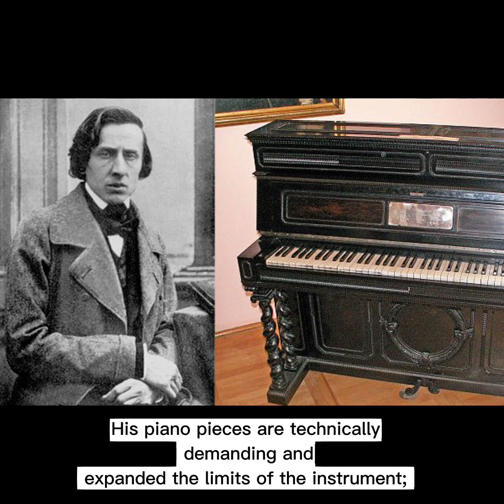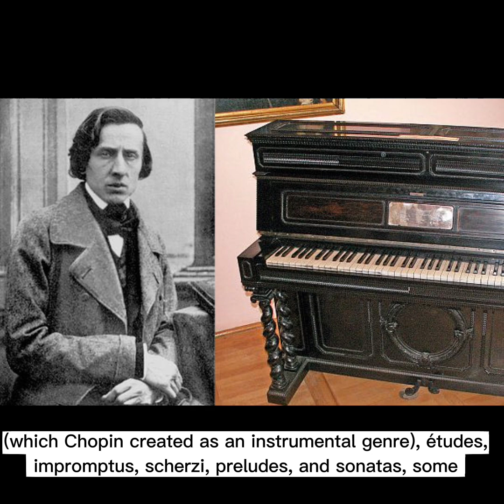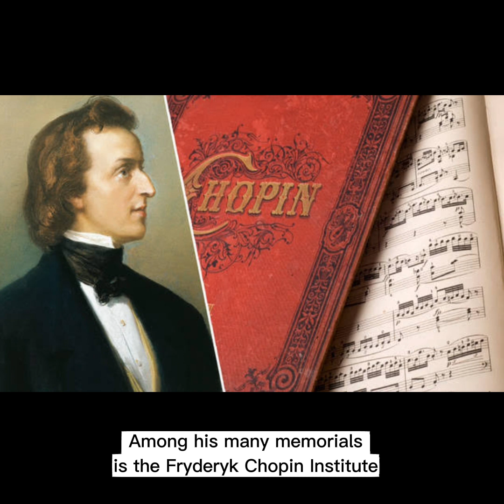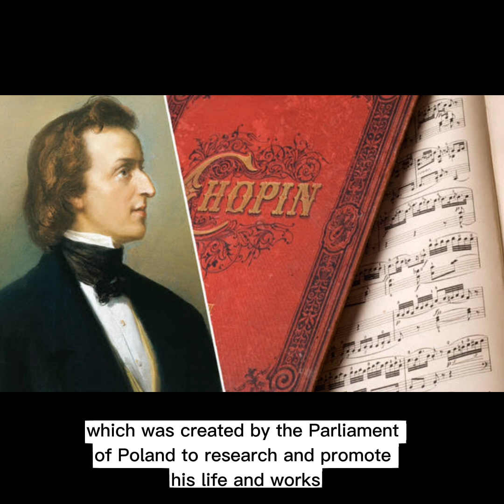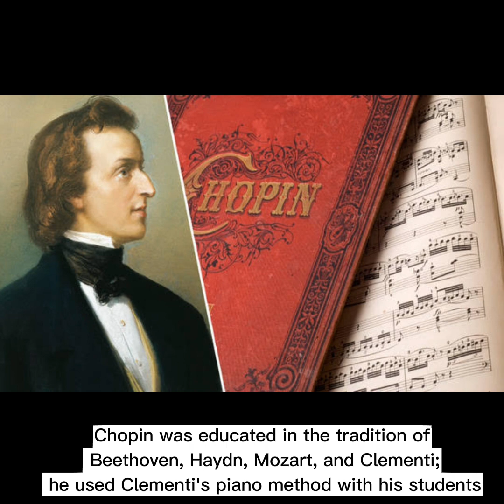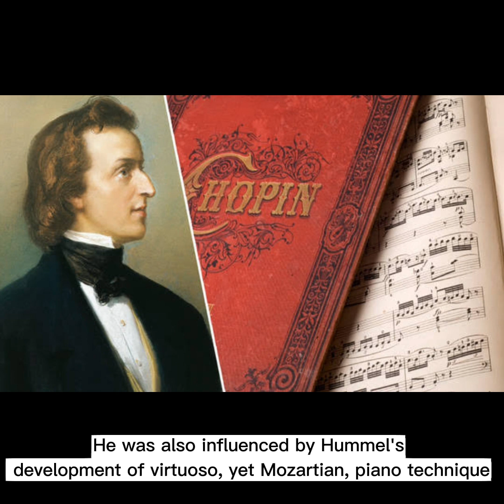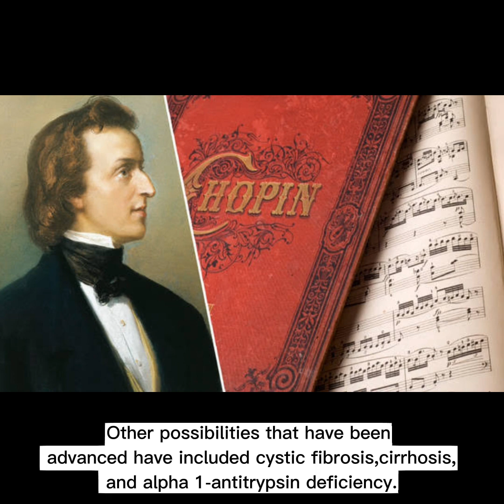GRADE 9 KAMAGONG GROUP 1 FREDERIC CHOPIN